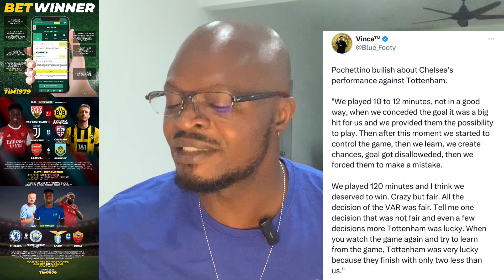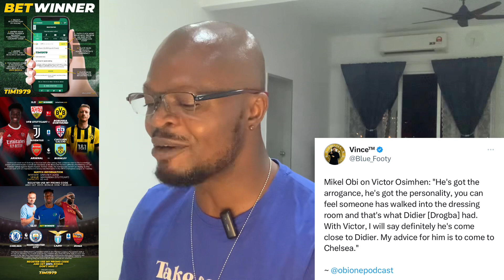Mauricio Pochettino: Nicolas Jackson could have scored six not three, He should grow up !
When Captains of Nations are in one team,what would you expect ?